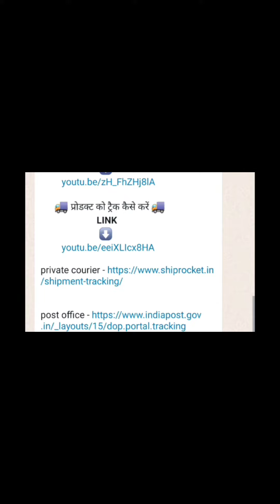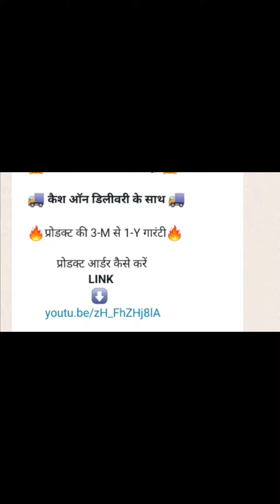oppo a1k folder | display | screen | combo | website - dkmobilewala.com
100 दिन का COMPLETE COURSE

What is the price of original Oppo A1K display folder?,
What is the display of Oppo A1K?,
Is Oppo A1K waterproof?,
What is the price of Oppo A1K?,

oppo a1k folder,
oppo a1k folder price,
oppo a1k ka folder,

oppo a1k folder change,
oppo a1k folder,
oppo a1k ka folder kitne ka hai,

WhatisthepriceoforiginalOppoA1K display folder?
WhatisthedisplayofOppoA1K?